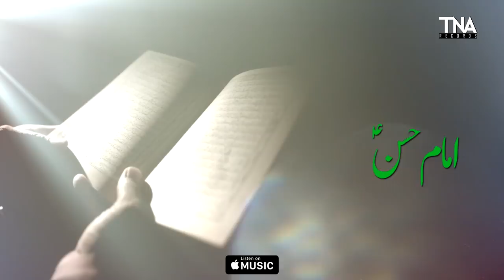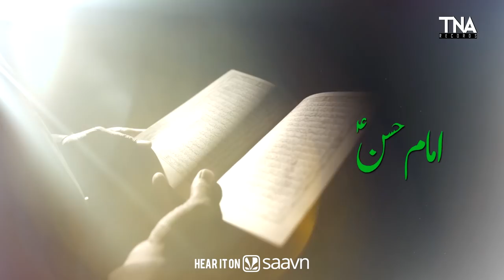IMAM HASAN MANQABAT 2019 || SURAH E KAUSAR KI TAFSEER || MUKHTAR HUSSAIN FATEHPURI | NEW RAMZAN 2019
Presenting you the New Manqabat 2019 of IMAM HASAN by MUKHTAR HUSSIAN FATEHPURI. The new IMAM HASSAN MANQABAT 2019 "JAHAN MAI SURAH E KAUARI" Is a gift in the Holy month of Ramzan . This MUKHTAR HUSSAIN FATEPURI video is exclusive by TNA Records and the best Urdu Kalam. Keep visiting for more updates

TNA Records is one of best record label company in Pakistan. Our aim is to provide quality Islamic product to our viewers.